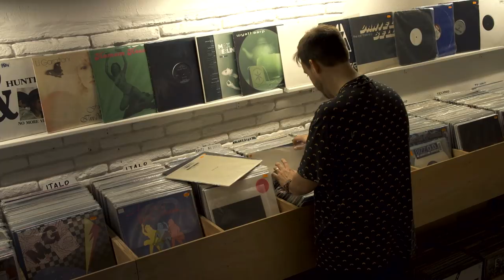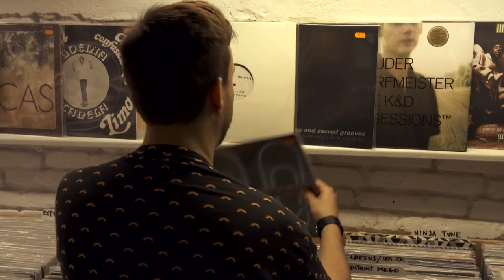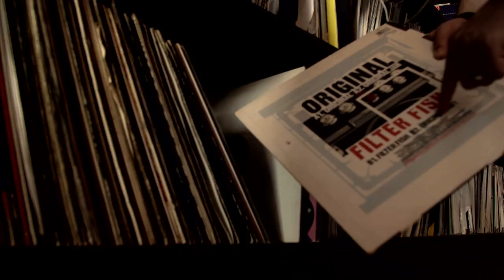Feature: Maceo Plex (Electronic Beats TV)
Maceo Plex is without a doubt one of the most in demand DJs and producers on the planet. In between the countless gigs and his Mosaic events at Pacha Ibiza, Telekom Electronic Beats TV caught up with him in his adopted home of Barcelona for a chat and a spot of record shopping.